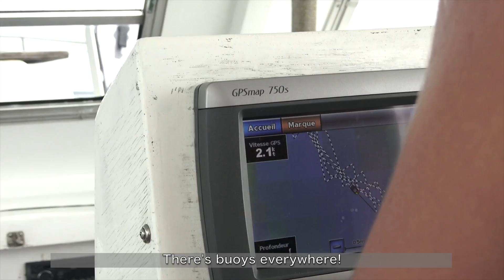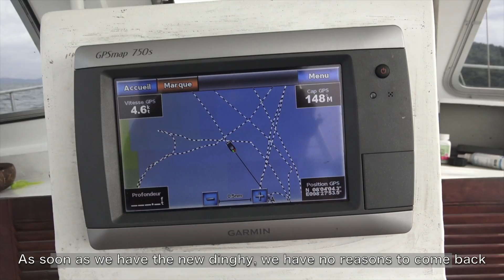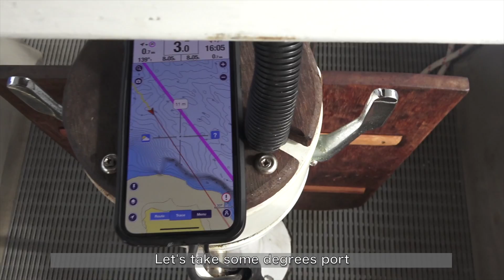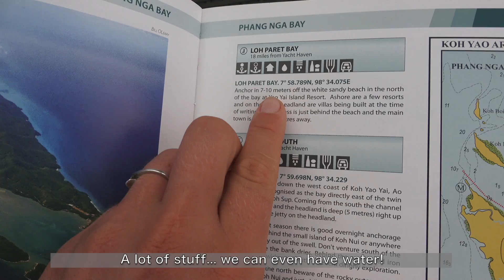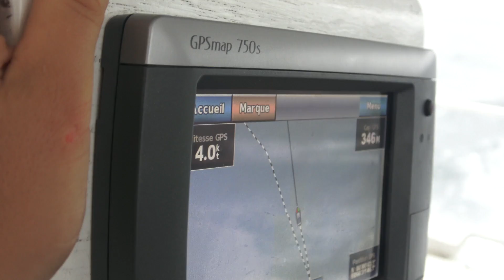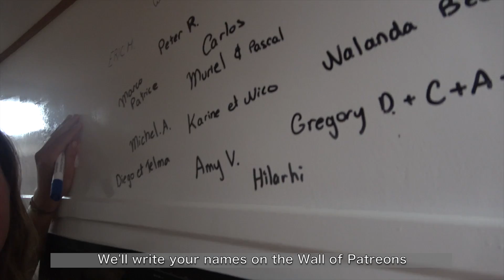A New BREEZE to Our Sailing Routine! // Ep.58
( 🇫🇷 en dessous) On a sailboat time flies pretty fast. Sometimes we forget which day of the week we are, and during rain season, we could't really sail everyday to where we wanted to. It was easy to get caught in some kind of a routine. So this time, we decided to change our routine: weather is perfect for sailing to another island! We also decided to go where the wind, and to wait for it if there's now wind... Slow Life, Slow Sailing, here we are! But it hasn't been as perfect as we planned it... We let you discover it in this episode!

Have a wonderful day amazing humans,

🇫🇷 Sur un voilier le temps passe vite, très vite. Parfois, on oublie même quel jour de la semaine on est! Et durant la saison des pluies, on ne pouvait pas toujours aller là où et quand on le voulait...C'était donc facile de laisser une petite routine s'installer. Alors cette fois-çi, on change notre routine! La météo est parfaite pour une belle escapade sur une île plus au sud! Et on a également décidé de naviguer selon le vent. Si il y en a, on bouge, si non, on attend. Mais comme tout plan, celui-ci ne s'est pas déroulé comme prévu...On vous laisse découvrir le pourquoi du comment dans cet épisode!

On vous souhaite une magnifique journée remplie de bonnes choses,

⛵️Si on vous fait rêver et inspirer, que vous voulez profiter de bonus exclusifs, ou encore simplement nous aider financièrement:

Bonus content, videos in advance, giveaways... If you want to be part of our community, thanks us or just give us a little help, we invite you to visit this page:

Si Patreon ce n'est pas du tout votre truc mais que vous voulez faire en sorte que l'aventure et le contenu vidéo aille plus loin, il y a aussi l'option Paypal// If Patreon isn't your thing but you want to support us and make a difference in this adventure:

Notre équipement pour filmer // Our Equipment:
▸CAMERA PRINCIPALE ( MAIN CAMERA)
▸GO PRO SILVER 7
▸DRONE DJI PHANTOM PRO

🇬🇧We set sails to follow our 2 passions: the OCEAN and SAILING

We are a young ocean lovers couple,  Claire and Jo ( with our cat Sticky!) living on a sailboat full time and sailing around the world on a small budget but with  big dreams. To accomplish our dream of living on the ocean, we chose a 1984 ferrocement boat, Sagar Rani.  A simple lifestyle:  exactly the one we always wanted as a young sailing couple.  In our sailing travel vlogs, we will bring you sailing with us, showing you the real boat life ( so some boat works!), spearfishing, exploring the ocean, hiking, visiting new countries, new cultures, kitesurfing... Well, in fact, we'll share  the reality of our sailing lifestyle around the world!

🇫🇷"Si vos rêves ne vous effraient pas, c'est qu'ils ne sont pas assez gros"

 Depuis toujours, l'océan et la mer nous appellent. Malgré ce que la société pousse les gens à faire à notre âge, nous avons décidé de choisir une vie différente: celle de  l'aventure, du voyage et de la simplicité. Voyager autour du monde à la voile en bateau, accompagné de notre chat Sticky. Passionnés de photographie et de vidéographie, on vous partage à travers nos nombreuses vidéos notre style de vie de navigateurs, nos rires et nos larmes, nos escales,  la réalité de voyager autour du monde... Pour nous, il n'y a pas meilleure vie.